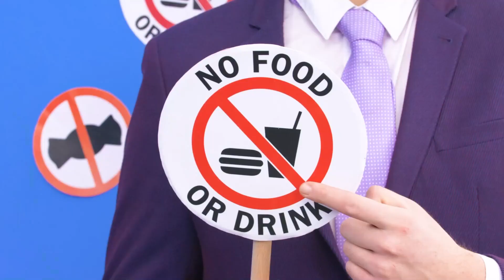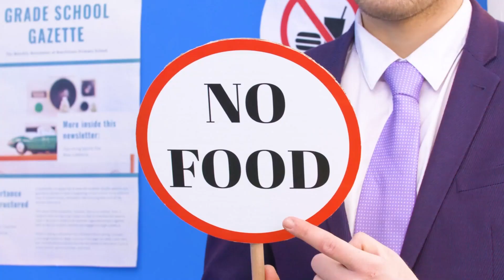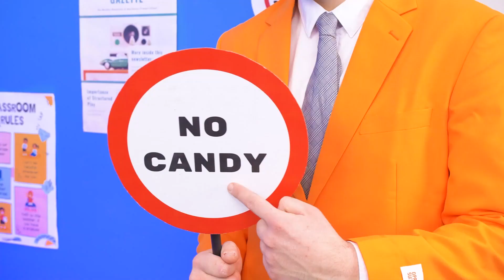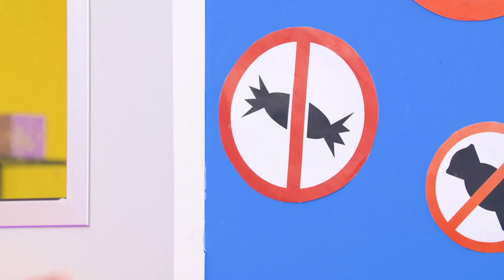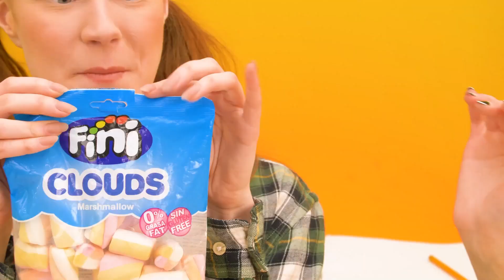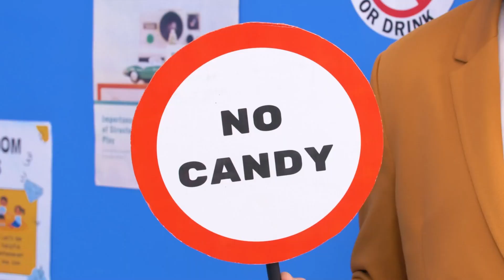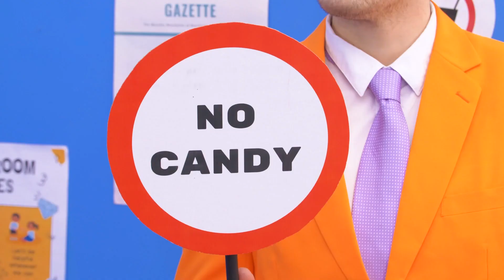FAÇONS RICHES VS PAUVRES DE CACHER DE LA NOURRITURE ✨|| Idées de cachette par Kaboom Energy French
Salut les gotchers malins ! Qui peut faire entrer de la nourriture en douce le plus facilement ? La fille riche ou la fille pauvre ? Découvrez comment les riches et les pauvres réussissent à faire passer de la nourriture en douce partout où ils vont dans notre nouvelle vidéo ! Restez connectés pour découvrir d'autres situations amusantes et des idées de cachette par Kaboom Energy! French

Si vous avez aimé cette vidéo, vous aimerez peut-être aussi "LES DIFFÉRENTS TYPES DE FILLES À L’ÉCOLE || étudiants riches vs pauvres par Kaboom Energy! French"

Les producteurs et les créateurs ne font aucune représentation ou garantie quant à l'exactitude, l'applicabilité ou la pertinence du contenu de cette vidéo. Cette vidéo a été réalisée uniquement à des fins de divertissement et d'information. Si vous souhaitez appliquer les idées contenues dans cette vidéo, vous assumez l'entière responsabilité de vos actes.

Les producteurs et les créateurs de cette vidéo ne peuvent être tenus responsables de tout dommage ou perte résultant de l'utilisation de ce matériel vidéo.

Tous les produits et noms de sociétés présentés dans cette vidéo sont des marques commerciales™ ou des marques déposées® de leurs détenteurs respectifs. Leur utilisation n'implique pas une quelconque approbation de leur part.